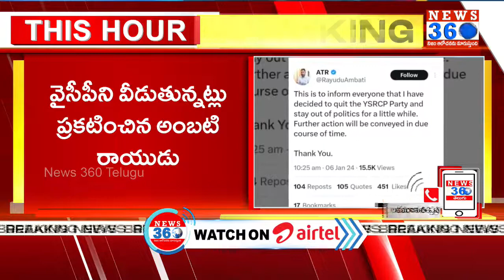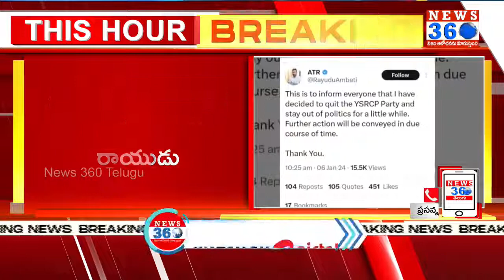BIG Shock to CM Jagan : Ambati Rayudu Quits YCP Party within 10 days@News360Telugu.